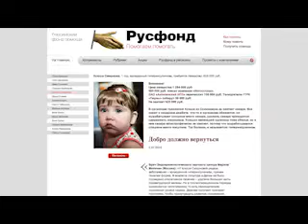Ксюша Смирнова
Ксюша Смирнова, 1 год, врожденный гиперинсулинизм, требуется лекарство. 625 000 руб.